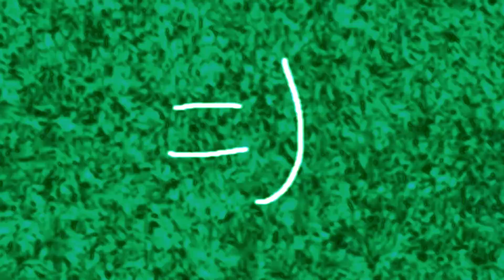[FREE] Jaden Smith x ASAP Rocky Type Beat 2021 - grass (prod. kosta x Humblebee)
🔥 Kits used to make this beat! 🔥

👇 IMPORTANT 👇

Purchase a license for commercial use.
Leases are untagged.

Any use of this beat requires credit (prod. kosta x Humblebee)

kosta =)